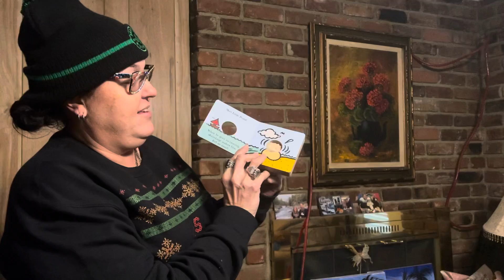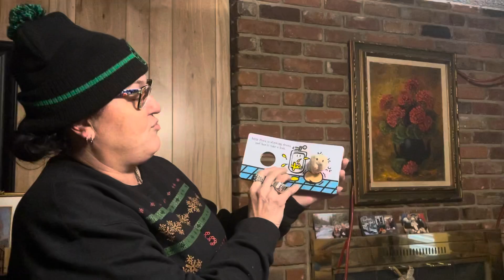Little P*nis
A Finger Puppet PARODY Book by Craig Yoe.

Closing out 2021 Adult Story Time with this timeless classic. Enjoy!